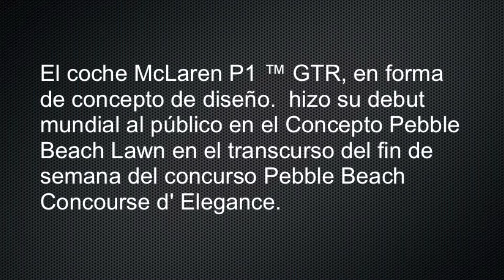McLAREN P1 ™ GTR - Por José Castro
El coche McLaren P1 ™ GTR, en forma de concepto de diseño.  hizo su debut mundial al público en el  Pebble Beach Concept Lawn en el transcurso del fin de semana

Concebido en respuesta a las peticiones de los compradores del coche de carretera legal McLaren P1 ™ el McLaren P1 ™ GTR es una edición especial para pistas, y disponible para su compra sólo a este grupo de compradores del P1 , es un programa que incluye toda la logística para correrlo en la pista  incluyendo eventos de conducción, formación y apoyo del vehículo, el McLaren P1 ™ GTR  entrara en producción en Junio del 2015, cuando se habrá completado el ejemplo 375vo del coche P1 de carretera - dos décadas después cuando el legendario  McLaren P1 ™ GTR conquisto  las famosas 24 Horas de Le Mans-
Se rumora que solamente McLaren va a producir  de 30 a 50  McLaren P1 ™ GTR  coches.
Habrá dueños de los 375 coches P1 que se van a quedar como todos nosotros con las ganas de comprar un coche  McLaren P1 ™ GTR
El motor hibrido produce 986 caballos de fuerza el costo será de aproximadamente $3.5 millones de dólares